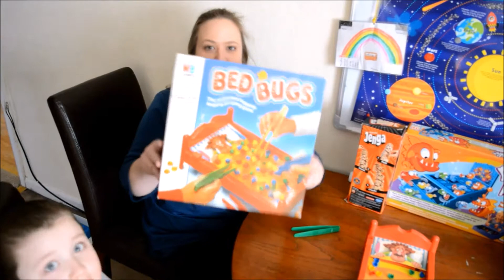HOW TO PLAY BED BUGS! - Fun!!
The Roley Toy Family is a family of 3! Anything from our Food Challenges, Gaming, House Vlogs, Skits, Road Trips & holidays and toys of other fun things too random to mention!
We've made videos with all sorts! We appreciate it. :)

PLAY Roblox? PLEASE visit our game we created below...